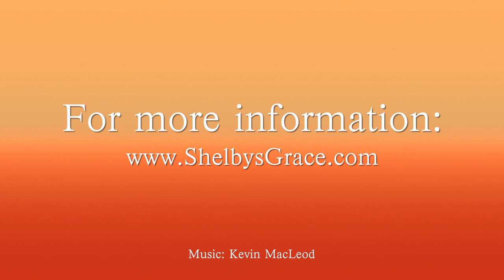Shelby Dwyer - From Abused Pup to Angel of Mercy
Joe Dwyer shares the history of therapy dog Shelby Dwyer.